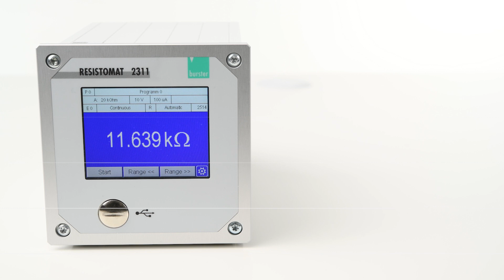RESISTOMAT® 2311: Testing of a precision temperature sensor in a battery pack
Testing of a precision temperature sensor in a battery pack with RESISTOMAT® 2311

- High-precision measurement of an NTC installed in the battery pack for pack temperature monitoring
- Integration into process control via PROFINET, EtherCAT or Ethernet/IP
- Evaluation via 2- or 4-fold comparator

PIONEERING SOLUTIONS – MADE BY burster

GLOBAL APPLICATIONS – ADVANCED IN ALL AREAS
With the global increase in the use of high-quality and safety-critical battery cells in areas of e-mobility, energy storage or mobile standardized power tools and many more, battery measuring technology is becoming increasingly important in industrial automation for suppliers, plant manufacturers and machine builders. Reliable and traceable recording, evaluation and analysis of quality-related electrical parameters is increasing continuously, also because of the tremendous cost increase. The battery measuring technology from burster supports you in the implementation of your high-quality requirements and the need for industrial networking of your production, installation and development processes using innovative measuring technology and state of the art communication and fieldbus connections. Securely equipped for the demanding measuring tasks of tomorrow.

Measuring technology with perspective.
Because progess needs vision.

burster, the specialist for measuring equipment and sensors, delivers the ideal solution that meets your requirements to a T.
We offer you forward-looking products, system solutions and a comprehensive suite of services to supplement our product range. With personal commitment and an uncompromising focus on quality.

burster praezisionsmesstechnik gmbh & co kg

Talstr. 1-5
76593 Gernsbach
GERMANY